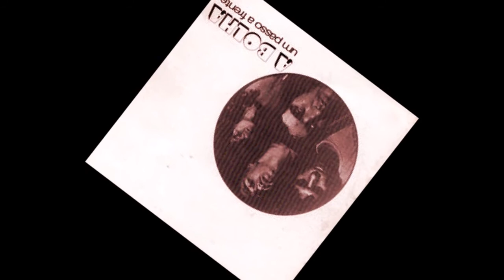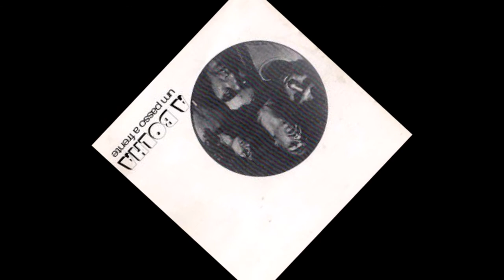A Bolha – Neste Rock Forever /1973/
Um Passo а Frente
1973
The Brazilian band Bubbles became famous in Rio de Janeiro, accompanying the singer Gal Costa at the nightclub of Susata in 1970. The following year, they won the "Best Festival Group" nomination at the 7th FIC International Festival of Songs. In the same year they took part in the recording of Leno's album "Vida y obra de Johnny McCartney".
After traveling to England for the Isle of Wight music festival, they decided to experiment with the sound, making it heavier and more like the sound of British bands of the time (Deep Purple, Cream, King Crimson, Humble Pie, and in a small proportion of the "White Album" by Beatles ).
Then they changed their name to A Bolha and recorded their first full-length album, which became one of the best hard-rock-psych albums ever to appear in South America.
This masterpiece immortalized the name of Bolha in the pantheon of Brazilian rock of the 70s.